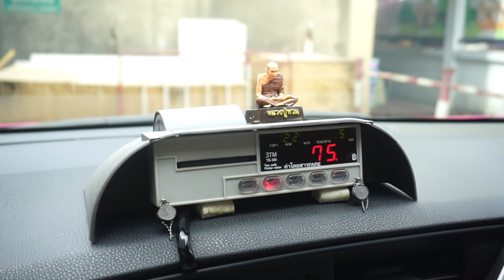How To Use a Taxi in Bangkok ( Co van Kessel Guide )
This video is part of a web series about Bangkok and in this series we show you how to get around in Bangkok, Thailand.

We have been operating for over 30 years! And we would like to share our insights, with you!

In this video we explain you how to use a taxi in Bangkok. What to do while travelling, tips and tricks and more information about Bangkok.

We are going to tell you about taxi’s in general, how to communicate as an English speaker with a Thai taxi driver, the costs of travelling by taxi and what to watch out for.

Looking for an authentic and unique adventure? Co van Kessel bike tours and boat tours provides a refreshing alternative to the tired tourist experience. We do not battle the crowds at clichéd destinations promoted in guide books, but turn your attention to quaint local communities and charming excursions into the fascinating lifestyle and culture of real Thai people. Every day is different and every tour is a surprise as we focus not on destinations, but lose ourselves in the enchantment of the journey itself.

Co van Kessel, an innovative and adventurous Dutchman, pioneered bicycle tours in Bangkok more than 30 years ago. As a longtime resident and self-professed lover of Bangkok, he understood very well the picture of accelerated urban development (gridlocked traffic, concrete towers, and choking pollution) that has plagued the recent image of the city. He also had a hunch that this was not what Bangkok or Thailand was all about.

Whether it’s the colorful sights and smells of the local markets, the fascinating life of locals along the canals, or the surprising existence of bountiful green belts, Co discovered the essence of what makes Bangkok one of Asia’s most captivating cities. Since then, it has been his mission to share these discoveries with the rest of the world.

Our mission at Co van Kessel Bangkok Tours is to provide our guests with a singularly unique travel experience in Thailand. All our tours use Co’s extensive topographical knowledge of the greater Bangkok area as well as his keen eye for the interesting to take you where nobody else can or will.

We aim not to bore you with talk, but to immerse you in an experience where your individual fascinations emerge.

Bicycles, boats, and our feet become the tools we use to gain access to the previously inaccessible, behind-the-scenes lifestyle of the Thai. Here the roots of an ancient culture will become evident in a way you never could have imagined.